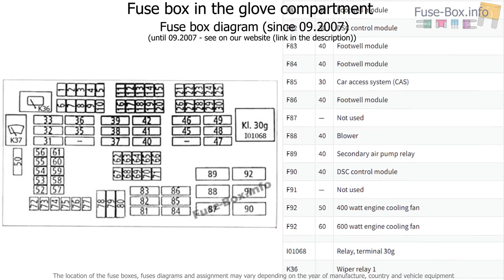Fuse box location and diagrams: BMW 3-Series (E90/E91/E92/E93; 2005-2013)